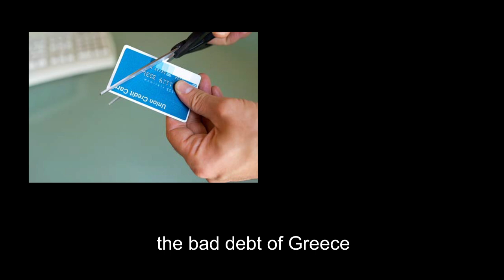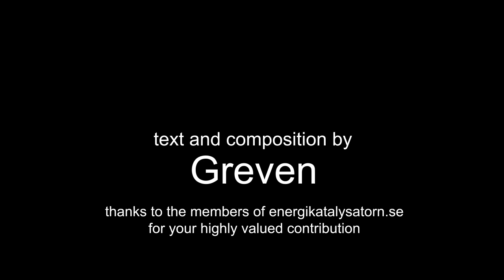Letter to Rossi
An open letter to Andrea Rossi in the form of a nice song.

Please note:
Any resemblance to real persons in this song, living or dead, is purely coincidental